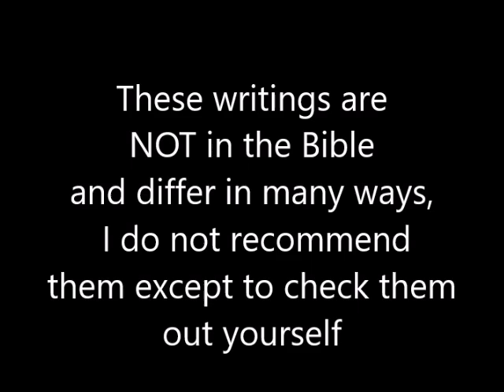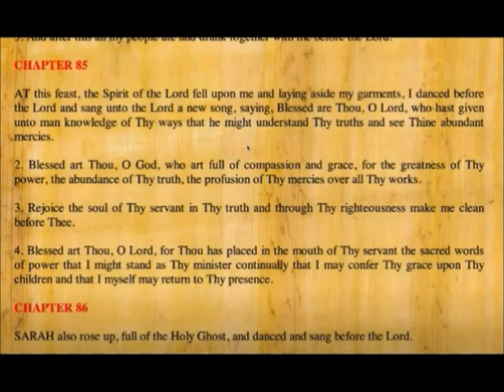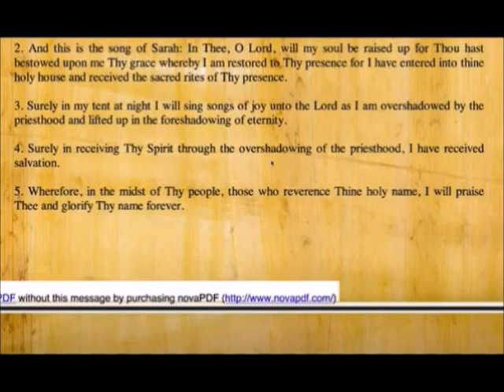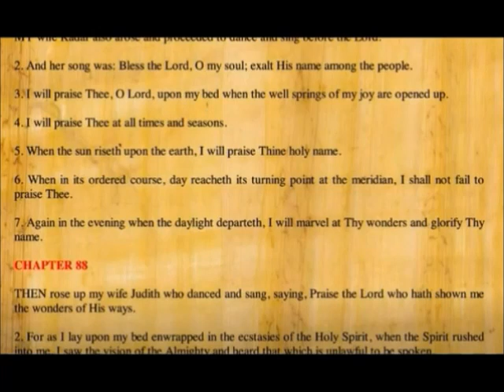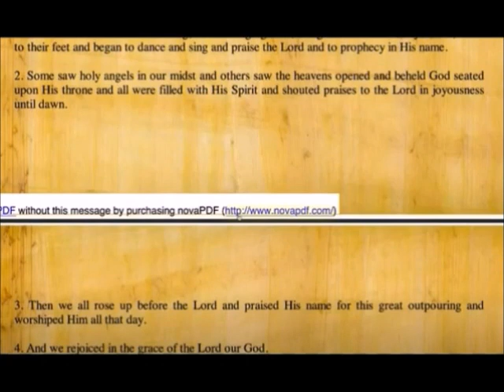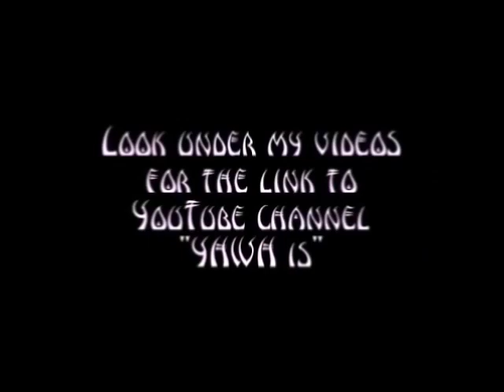The song of Abraham an his wives in the Writings of Abraham Egyptian Text